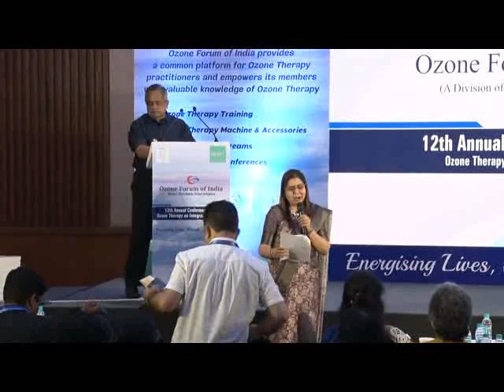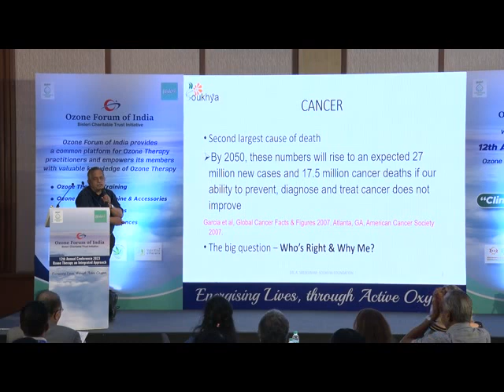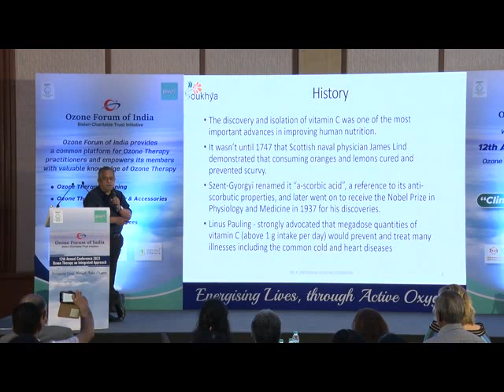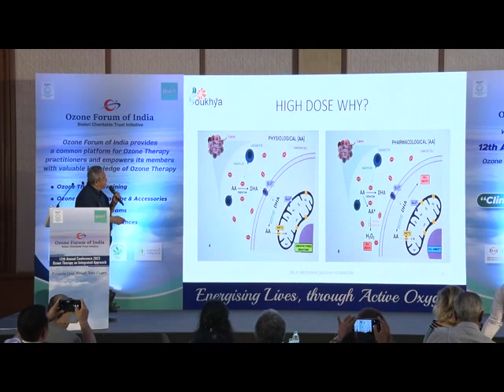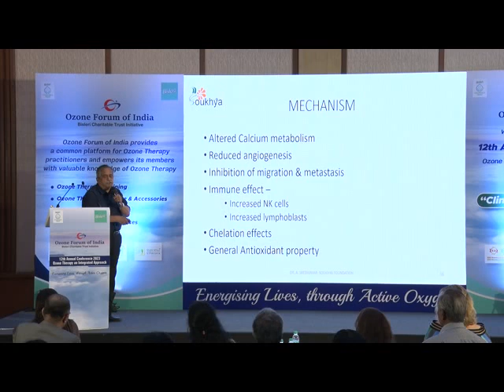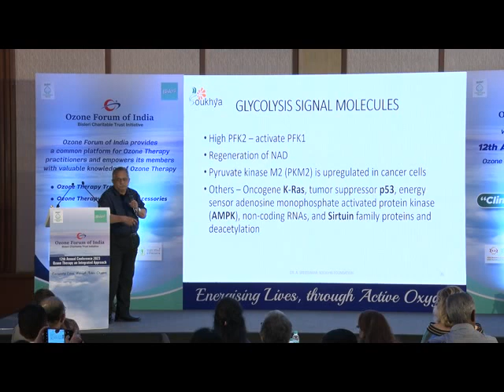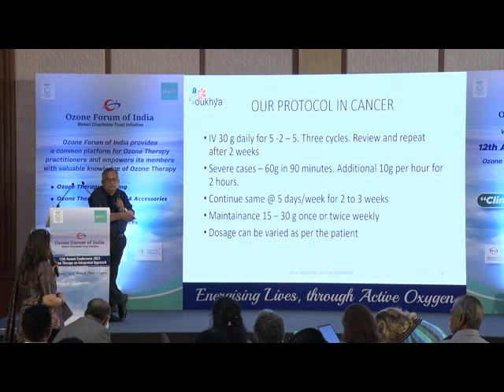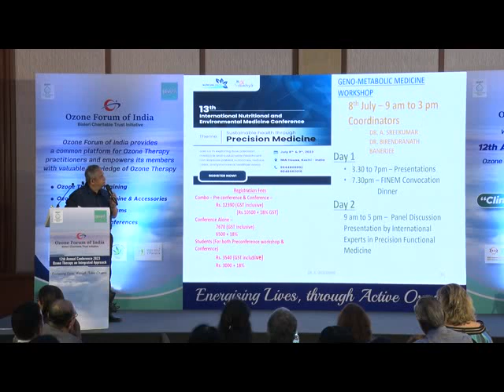Dr Sree Kumar On role of Vitamin C in Cancer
Vitamin C in Cancer lecture by Dr. Sree Kumar at OFI Conference April 2023